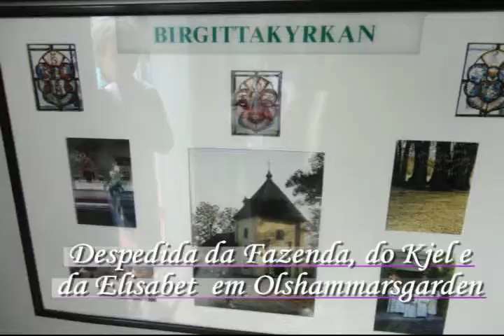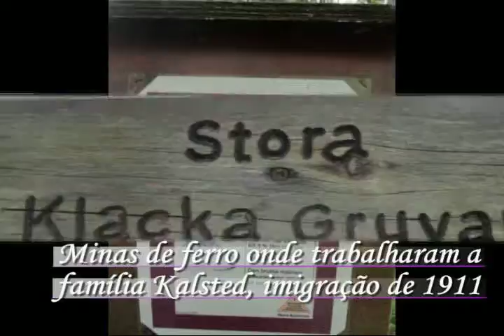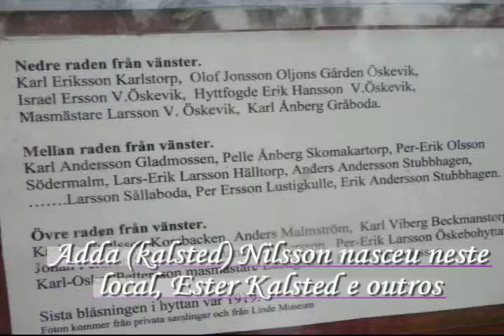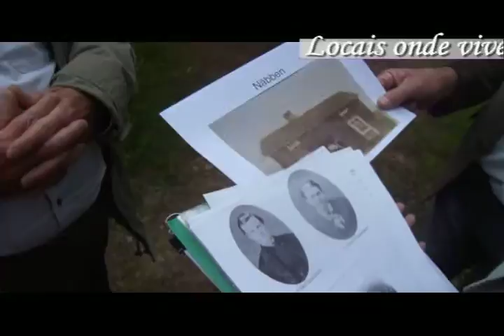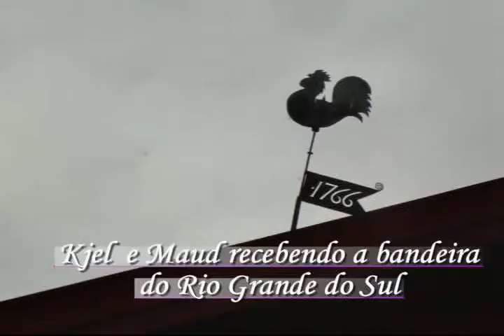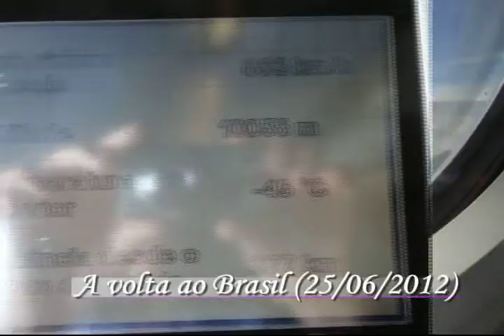Viajando na Suécia 2012 - 13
Uma viagem ao país dos ancestrais suecos após 120 anos de imigração a América Latina, Encontrar parentes remanescentes, fantástico. Graças aos Amigos de Misiones, pelo seu Presidente Dr. Sven Arne Flodell, e Phd Dra. Gunvor Flodell. (imagens auto explicativas). (Vilmar Person e Bertil B. Nilsson).